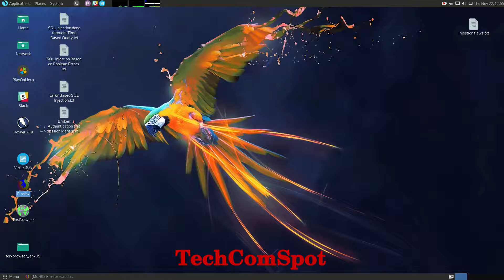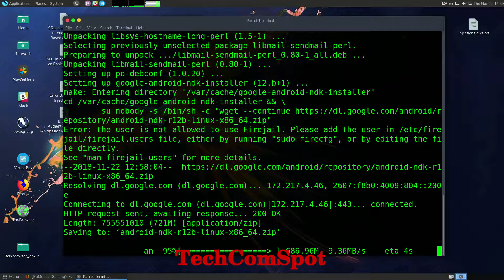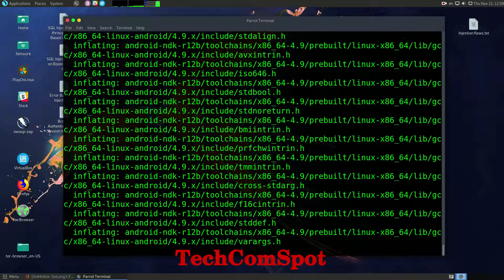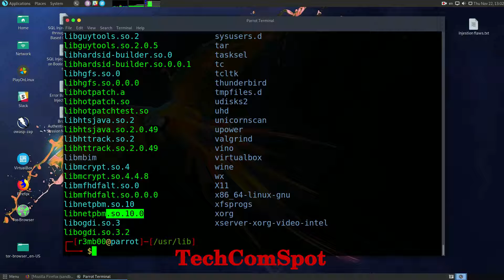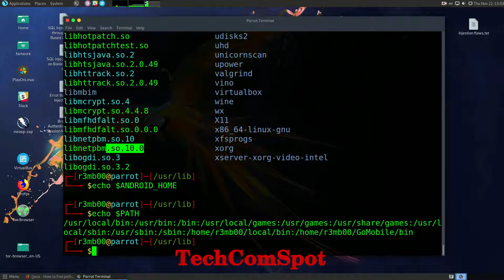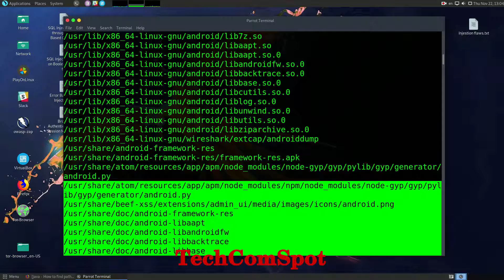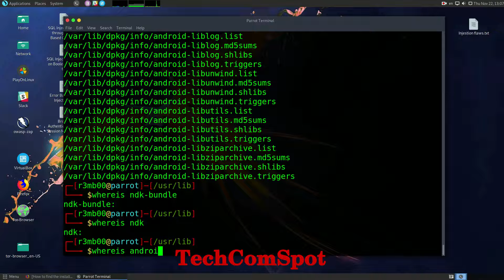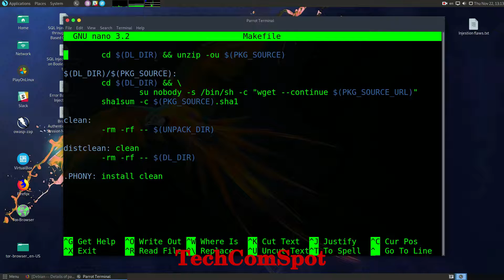How to install ndk-bundle with terminal on Parrot Security Linux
Tutorial is about how to install ndk-bundle with terminal on Parrot Security Linux.

The Android NDK is a toolset that lets you embed components that make use of native code in your Android applications.

Android applications run in the Dalvik virtual machine. The NDK allows you to implement parts of your applications using native-code languages such as C and C++. This can provide benefits to certain classes of applications, in the form of reuse of existing code and in some cases increased speed.